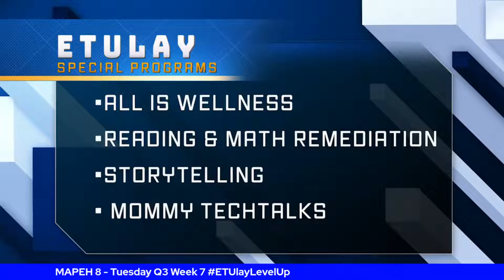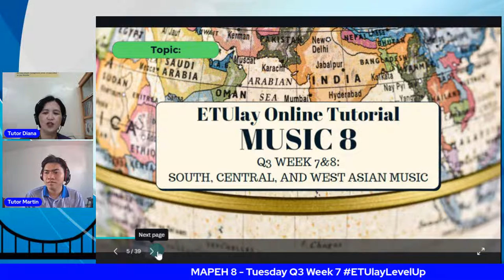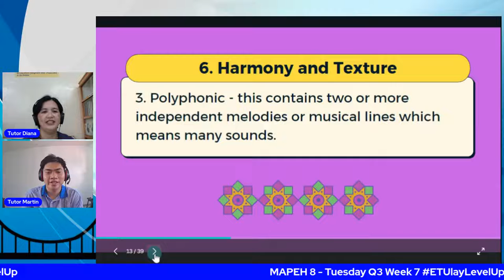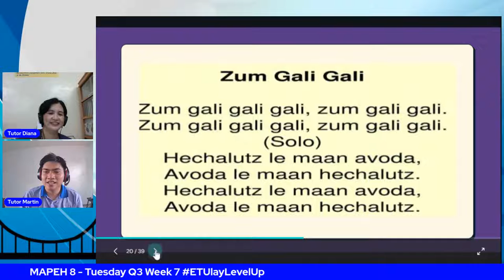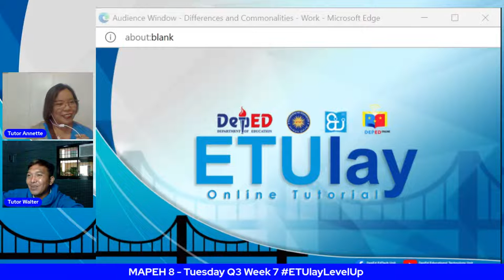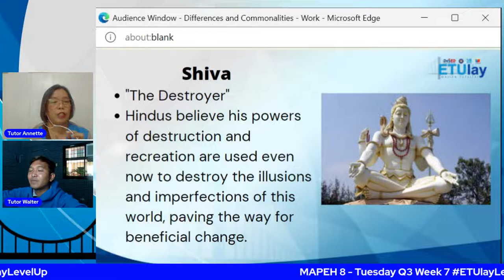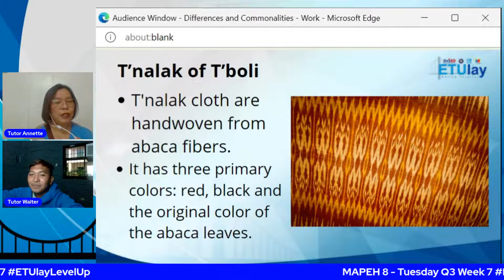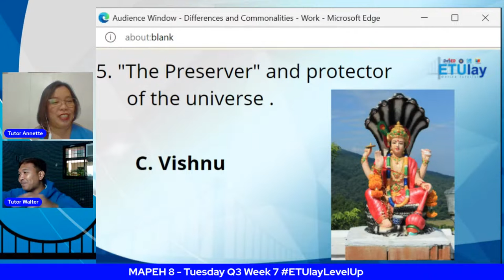MAPEH 8 - Tuesday Q3 Week 7